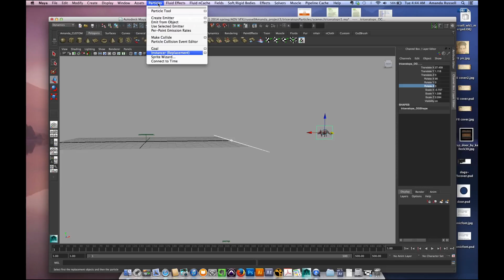VFX BTS: herd creation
This is a sped up breakdown of how I created the herd in my fire-breathing triceratops clip.